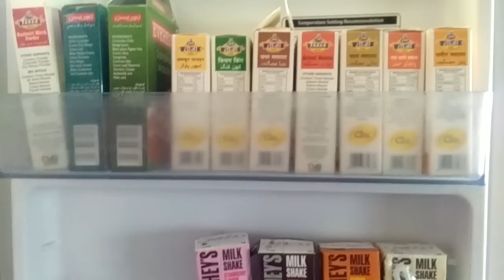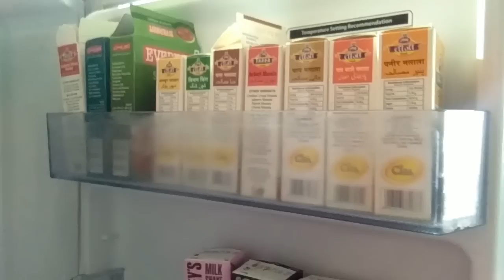किचन की कुछ जरूरी बातें जो आपके बहुत काम आएंगी|Useful Kitchen Tips in Hindi|13 Kitchen Tips & Tricks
किचन की कुछ ज़रूरी बातें जो आपके बहुत काम आएंगी | Useful Kitchen Tips in Hindi | 13 Kitchen Tips & Tricks
Doston aaj is video me hum aapke sath apne daily kitchen ki tips share kar rahi hun. I hope k Video aapko pasand aayega.